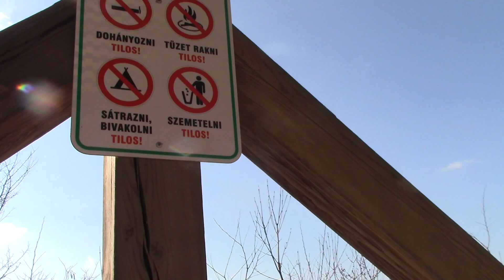[Vlog] Kós-Károly killátó Zebegény